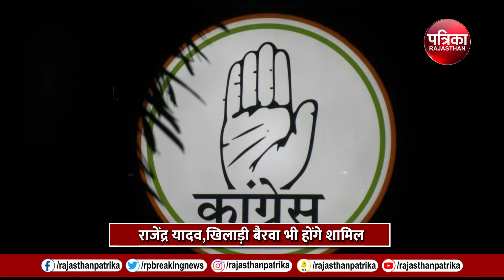Rajasthan Congress को बड़ा झटका, BJP में शामिल होंगे पूर्व मंत्री Lalchand Kataria! | Breaking News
Loksabha Election 2024: Rajasthan Congress को बड़ा झटका, BJP में शामिल होंगे पूर्व मंत्री Lalchand Kataria! | Congress Crisis| Breaking News

Rajasthan Loksabha Election: लोकसभा चुनाव से पहले राजस्थान में बड़े स्तर पर 'दल-बदल' होने की खबर ने चर्चाओं का बाज़ार एक बार फिर अचानक से गरमा दिया है। सूत्रों के हवाले से खबर है कि रविवार 10 मार्च को कांग्रेस पार्टी के कई सीनियर नेता पाला बदलकर भाजपा (BJP) में शामिल हो सकते हैं। हालांकि इन चर्चाओं और अटकलों को लेकर किसी तरह की आधिकारिक पुष्टि नहीं हुई है।  सूत्रों के हवाले से आई खबर के अनुसार भाजपा का दामन थामने वाले कांग्रेसी नेताओं में पूर्ववर्ती गहलोत सरकार में कैबिनेट मंत्री रहे लालचंद कटारिया (Lalchand Kataria) का नाम चर्चा में सबसे ऊपर है। उनके अलावा पूर्व विधायक रिछपाल मिर्धा, विजयपाल मिर्धा, पूर्व विधायक आलोक बेनीवाल, खिलाड़ी लाल बैरवा, सेवादल कांग्रेस के पूर्व अध्यक्ष सुरेश चौधरी के नाम भी कांग्रेस छोड़ भाजपा ज्वाइन करने वाले संभावित नेताओं में चर्चा में हैं। सूत्रों के अनुसार भाजपा में शामिल होने वाले कांग्रेस (Congress) के इन सभी वरिष्ठ नेताओं से केंद्रीय संगठन तक की बातचीत होने के बाद सहमति बन चुकी है। अब बस एक औचारिक कार्यक्रम करने इन सभी को पार्टी की सदस्यता दिलाकर उन्हें शामिल करना रहेगा।